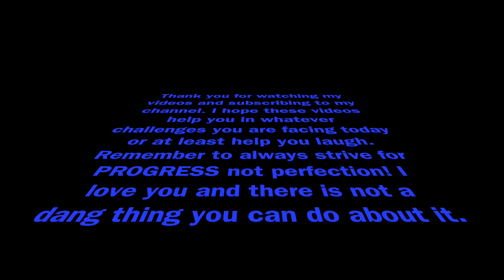How to open Chick-fil-A sauce with one hand!